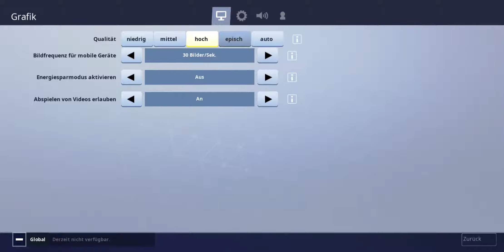Fortnite Battle Royale Mobil Samsung Galaxy s9 plus Ultra Graphic Gameplay